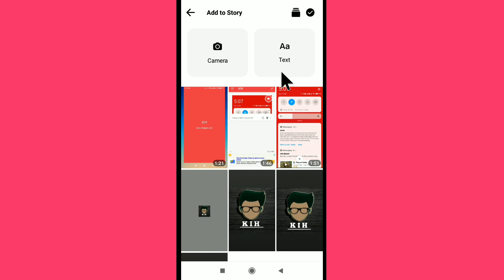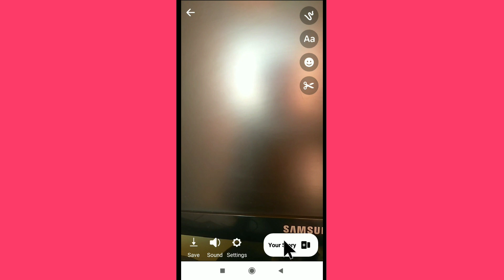Status On Messenger | Messenger Status Settings | How To Set Status On Messenger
Status On Messenger
Messenger Status Settings
How To Set Status On Messenger